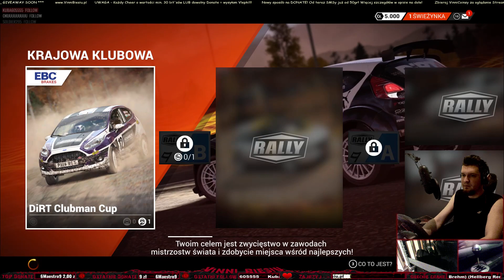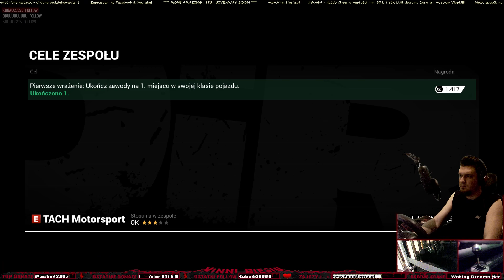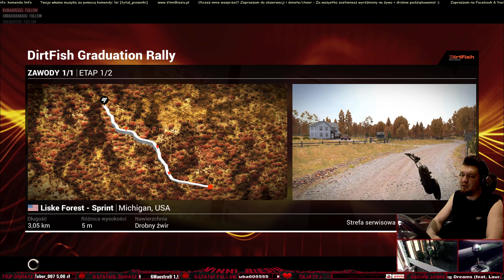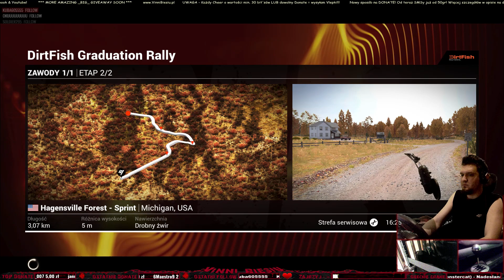Dirt 4 #002 - Awaria skrzyni na początek...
Siemka, z tej strony VinniBiesiu. Tak jak obiecałem, kontynuujemy naszą jazdę - na przeszkodzie staje niespodziewanie awaria skrzyni biegów, lecz stratę niwelujemy drugim etapem ;)
Zapraszam!

Ustawienia w skrócie:
Poziom: Zawodowiec/Mistrz
Wszystkie asysty wyłączone
Skrzynia: System H + sprzęgło

Kokpit:
Thrustmaster TX Servo Base + TX Racing Wheel / F1 Add-on
Skrzynia: Thrustmaster TH8A
Pedały: Thrustmaster T3PA
Cała reszta: domowa robota + patrz poniżej (Sprzęt) ;)

Sprzęt:
MotherBoard: ASRock FATAL1TY Z97X KILLER (3xPCI-E DDR3)
CPU: Intel(R) Core(TM) i7-4790 CPU @ 3.60 GHz
RAM: 20 GB (HyperX 8GB 1600MHz Fury Blue CL10 x2 + 4GB)
GRAPHICS: 2 x Gigabyte GTX 1060 6GB
Obudowa: SilentiumPC Aquarius X70T Pure Black RGB
Cooling: SilentiumPC Fortis 3 HE1425 v2
System: Windows 10 Home, 64 bit
Net: 100 Mb/s Down, 20 Mb/s Up
Stream FPS: 60
Screen: 3 x DELL S2415H
Keyboard: Genesis RX66
Mouse: UGG Bloody V7
HeadTracker: TrackIR5